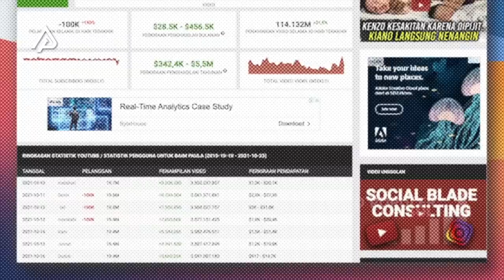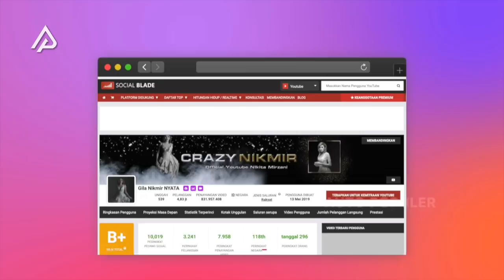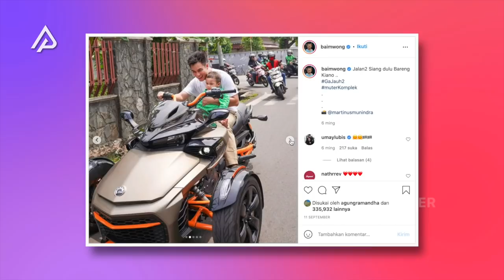SIAPA LEBIH KAYA? Begini Perbandingan Koleksi Mobil Mewah dan Kekayaan Baim Wong VS Nikita Mirzani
Di era digital saat ini. Beberapa artis seakan gak mau ketinggalan untuk melebarkan sayap di jagat dunia maya lewat platform youtube dan untuk mendulang pundi-pundi rupiah yang tidaklah sedikit. Dua nama beken yaitu Baim Wong dan Nikita Mirzani misalnya. Popularitasnya yang semakin meroket. Membuat kedua artis yang saat ini sedang berseteru. Masuk dalam sederet publik figur yang memiliki kekayaan fantastis.